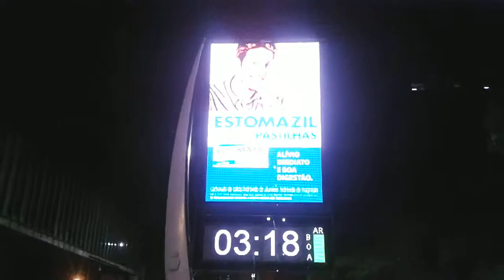Av .Paulista Masp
Passeio de madrugada na Paulista,  Masp .Trianon
EDsp